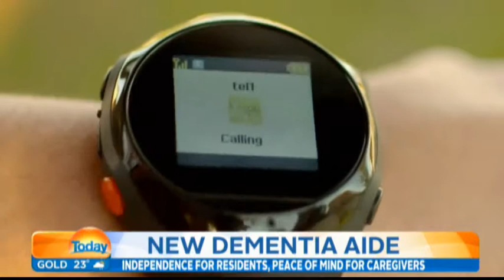mCareWatch Weekend Today New dementia aide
KORE client mCare watch interview on Australian TV about the SOS Mobile Watch. This wearable technology is an all-in-one smartphone, location tracker and personal emergency alarm. It’s also the first waterproof emergency response system in the world. Ideal for the elderly, disabled or those with health issues to help them live independently. It works inside and outside the home